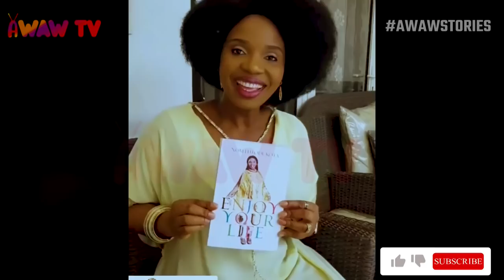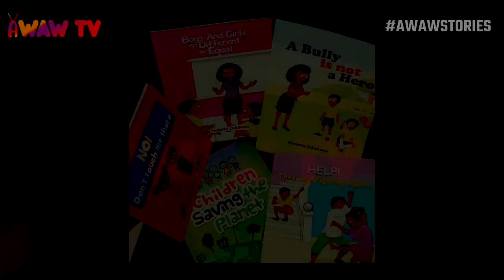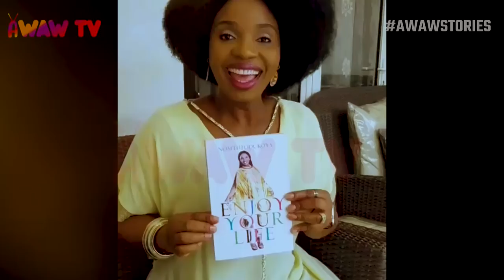Pastor Odukoya's wife Nomthi, final moments before she died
ABOUT US
-Trivia games
-Bible games
-Short movies
-Music videos
-Lyrics videos